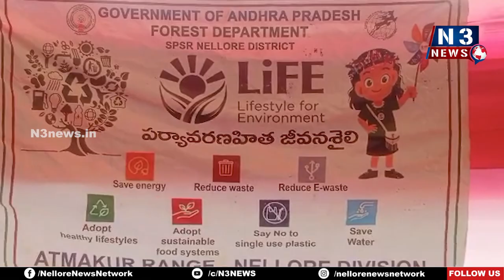ప‌ర్యావ‌ర‌ణ ప‌రిర‌క్ష‌ణ‌కు ప్ర‌తిజ్ఞ‌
వన్యప్రాణుల సంరక్షణ బాధ్యత అందరిది
జామాయిల్ నరుకుటకు మద్దతు తెలిపిన వి ఎస్ ఎస్ నిర్వాహకులు
సిబ్బందికి అవ‌గాహ‌న క‌ల్పించిన జిల్లా ఫారెస్ట్ అధికారి చంద్రశేఖర్